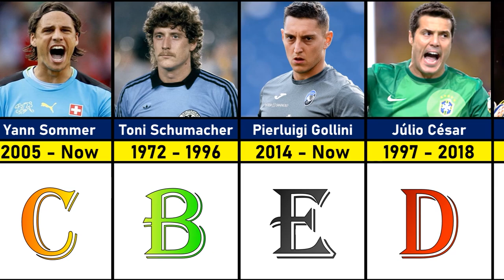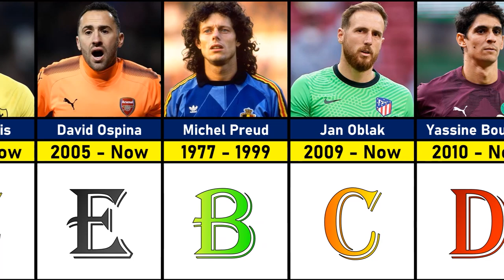TIERS OF FAMOUS GOALKEEPERS OF ALL TIME